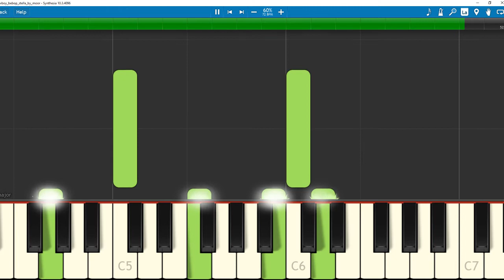Cowboy Bebop Stella By Moor Piano TUTORIAL - Synthesia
I couldn't find a video for this so got hold of a MIDI file and recorded one myself. Enjoy :)